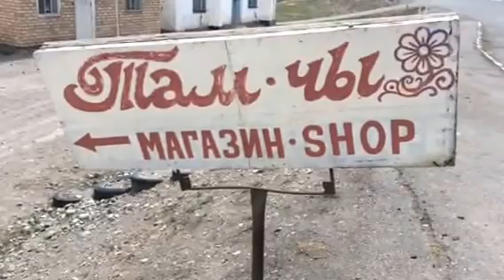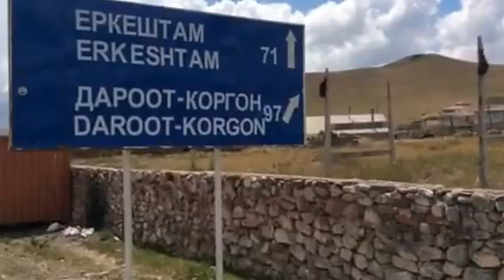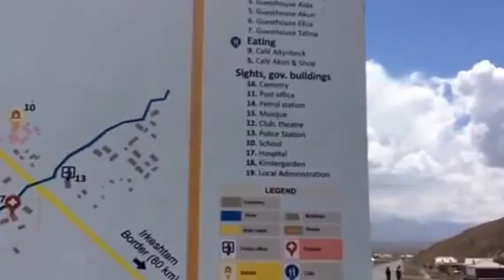Sary Tash in Kyrgyzstan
It just seemed like a typical out-of-the-way, high altitude village, just dying for a 12 minute video to be taken of it.  Taken on Saturday 13/August/2016.